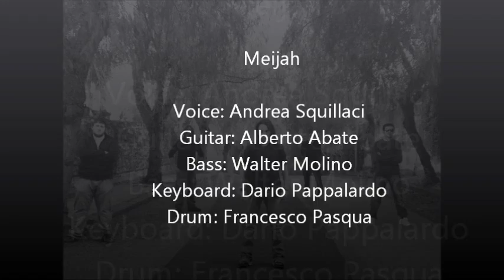Meijah - Redemption [2008] - 03 Praha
Terzo brano tratto dalla demo del 2008 della progressive metal band catanese Meijah.

Voice: Andrea Squillaci
Guitar: Alberto Abate
Bass: Walter Molino
Keyboard: Dario Pappalardo
Drum: Francesco Pasqua

Meijah - Redemption [2008]